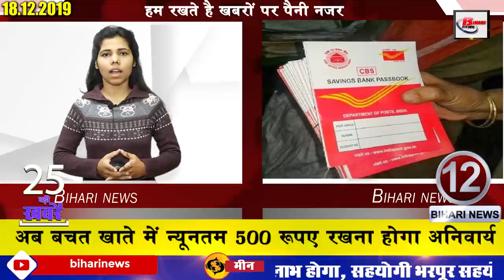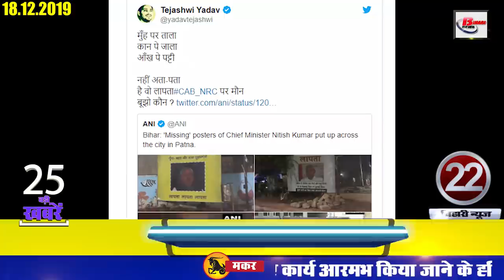Daily Bihar today news of all Bihar districts Video in Hindi.Latest and fast news of patna,Gaya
Latest Daily Bihar today news from Bihar districts video in Hindi i.e. 18th December 2019:-
1. 8 ipsofficers of Bihar cadre will be promoted

2. Inauguration of third phase of water life greenery

The Chief Minister is busy these days with full commitment to make water life greenery successful. It is known that Chief Minister NitishKumar has reached Kaimur district for the third phase. The first cabinet meeting of this three-day visit will be held today. Apart from this, let us tell you that on the first day of the journey, the Chief Minister will address the Water Life Hariyali awareness conference at 11 am.

3. The application process for STET once again started

Good news for STET candidates. Those who failed to fill the STET exam form due to some reason. By the way, people can once again apply for the STET exam. Let me tell you, the government has recently taken this decision due to the relaxation in the age limit of those who have applied for STET. Now all the interested candidates can fill the application from 20 to 24 December.

4. Now the central government is also interested in PatnaMetro

Now the Central Government is going to interfere in the decisions being taken about the Patna Metro Rail Project. The central government has started with the appointment of the chairman and four directors of Patna Metro and now the central government has also ensured its stake in the special purpose vehicle for the metro, under which the state and central government's 50 in SPV : 50 percent participation has been done.

5. Housing assistant and headman will be awarded National Award

6. Results of PACSelections of 3 blocks

The result of PACS elections held in Bhagalpur district in the fourth phase has been announced. Under which many new faces have got an opportunity to join the PACS elections held in Navagachia and Rangra. At the same time, most of such people have won in Goradih, who were earlier employed in the same post. Apart from this, some candidates have also been elected unopposed in this election.

7. BSNL 4G service will start in Bhagalpur and Banka from March

8. 3 additional display screens fitted to measure AQI

9. Many special things will be seen in the Shravanifair to be held in Banka district.

10. Now it is mandatory to keep minimum 500 rupees in savings account

Now the post office has also started preparing for walking on the bank's path, under which it has become expensive to open a savings account in the post office. Now it will be mandatory to deposit at least 500 rupees for opening a savings account. Earlier, a savings account was opened in the post office of ordinary citizens for just Rs 50. Let me tell you, the central government had issued a notification in this regard on 12 December. Under which provision of minimum amount in savings account has been made mandatory.

11. Ranveer Singh and Alia Bhatt's The Gully Boy dropped out of Oscar 2020 list

12. Now let us know about the famous personality of Bihar

13. Army restoration process will start from 4 February

14. Bihar government will soon purchase 10 electric cars

15. upsc released information

Important information for those who wish to serve the country by becoming ias, ips, irs, ifs to pass the upsc civil service examination. upsc has issued many important information related to this exam. Under which, now the notification of this exam has been issued, the date of registration date and prelims exam has been announced. Under which upsc will now issue notifications on 12 February, while the interested candidates can register from 12 February to 3 March. As soon as the notification is released, the candidates can complete the entire process of filling the application by going to upsc.gov.in.

16. Posters posted for missing Chief Minister Nitish Kumar in Patna

17. Bill Gates also liked Bihar

18. Bakhtiyarpur, Phulwari and Vikram voting ends for PACS elections

19. Now let us know what were the prices of bullion market and petrol diesel

If we talk about the bullion market, the priceofgold on December 17 was Rs 37350 per 10 grams for 22 carats while Rs 39170 per 10 grams for 24 carats. On the other hand, if we talk about silver, the price of silver was Rs 46690 per kg. Apart from this, the price of petrol in the capital Patna was Rs 79.59 per liter. The diesel was Rs 70.74 per liter.

21. India - second one day among West Indies today.

22. Let's move towards the news of the season

23. These sbi card holders will be discontinued within the next 15 days.

Important information for SBIcard holders. If you also use an old magnetic ATM, then get it replaced immediately. Because after 31 December you will not be able to withdraw money from your old ATM debit card. That is, you have only a few days left. Let me tell you, now all old SBI card holders will be given ATM card with new EVM chip card.